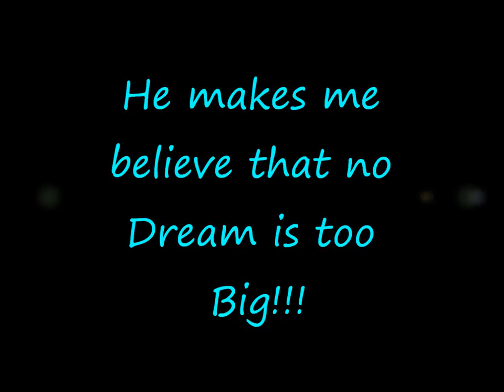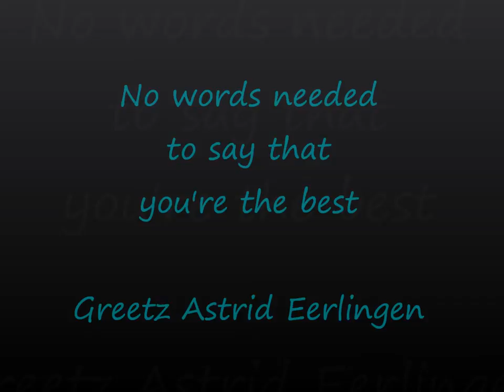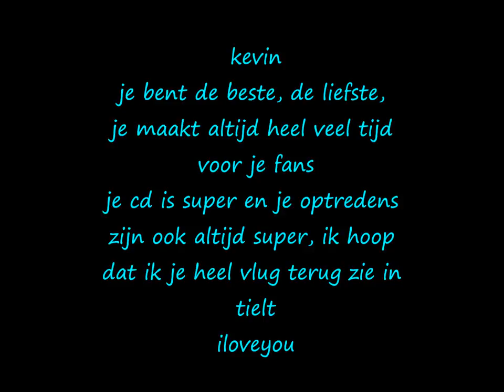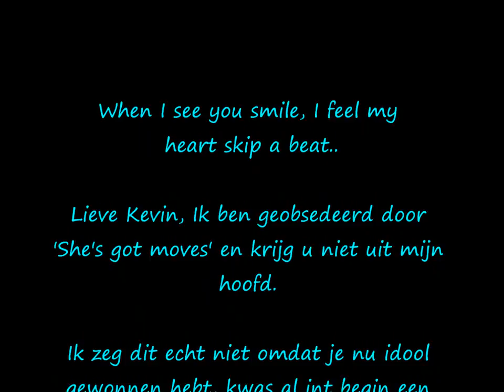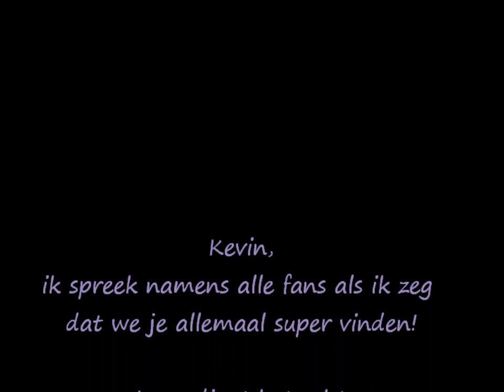Fanvideo voor Kevin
Deze video is van de fans voor Kevin!
Het liedje van de video is 'Master Blaster' van Stevie Wonder, omdat hiermee Idool 2011 begon voor Kevin.

Voor wie Kevin's reactie op facebook wil lezen (over deze video), here it is